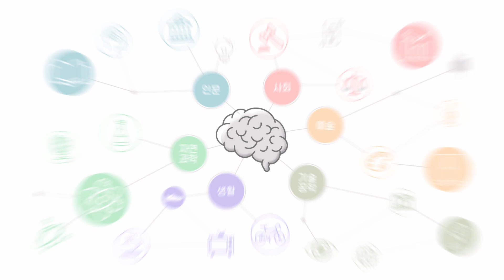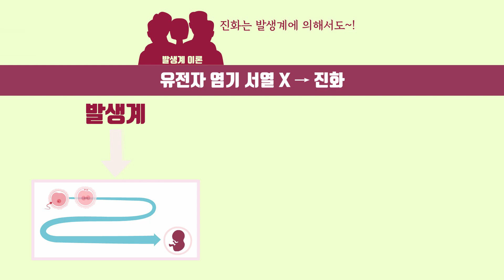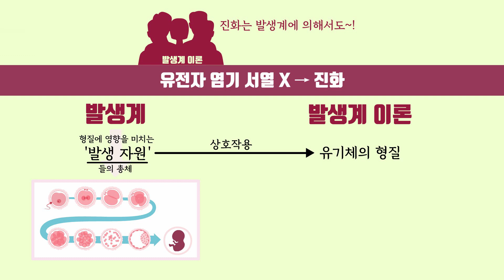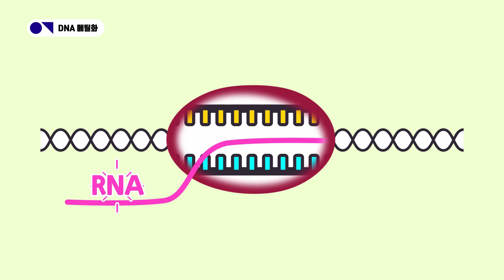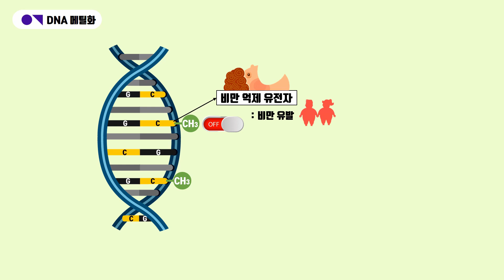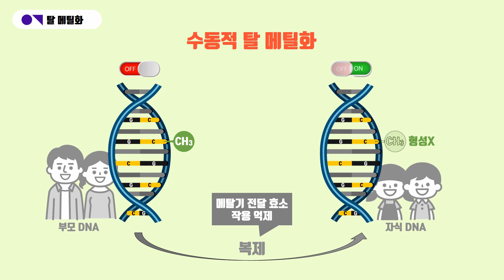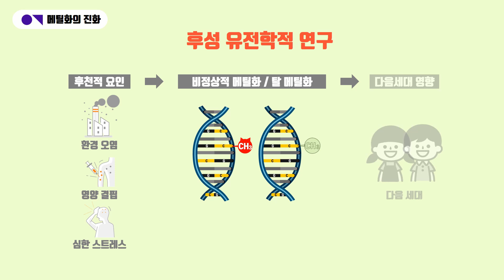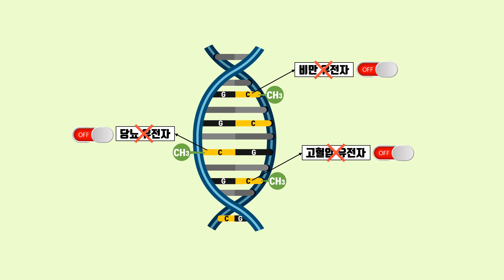DNA 메틸화와 발생계 이론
🧐비만 유전자를 끌 수 있는 스위치가 있다고?🧐

오늘 만나볼 내용은 후성 유전학에 대한 사례는 DNA 메틸화에 대해 알아보려고합니다.
유전자 변이가 일어나지 않더라고 발생계의 변화에 의해 진화가 일어날 수 있다고 하는데요.

어떤 원리인지 영상을 보며 확인해 볼까요?

💜국어는이감💜